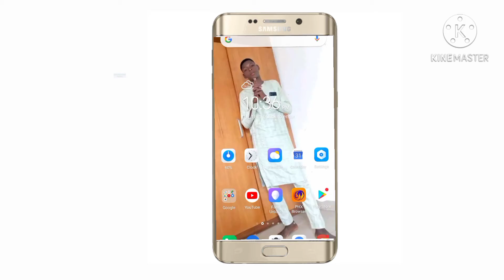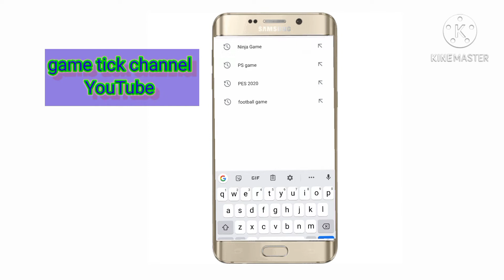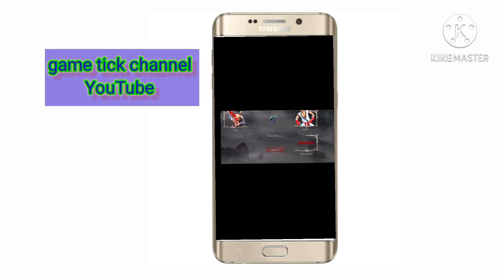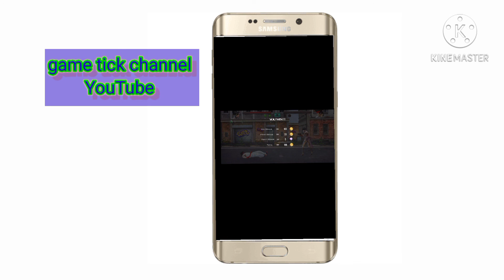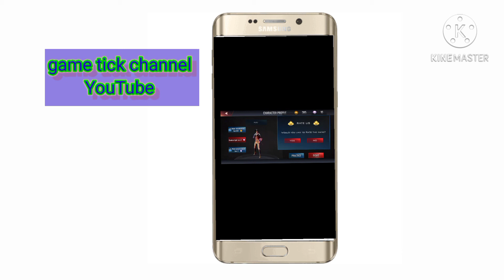Game tick channel